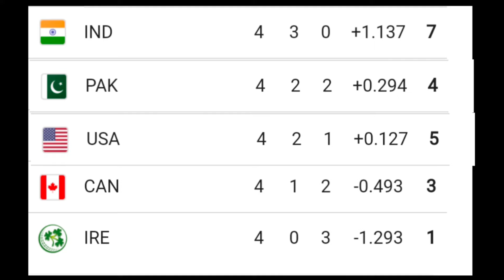Pakistan in Super 8 T20 World Cup 2024 | T20 World Cup Today Match | T20 World Cup Super 8 Schedule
Pakistan in Super 8 T20 World Cup 2024 | T20 World Cup Today Match | T20 World Cup Super 8 Schedule  | Safdar Sports